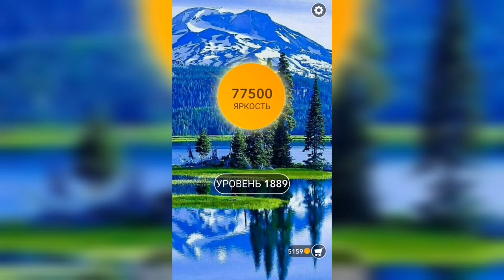Word / Слово Крест: Поиск русского кроссворда / Уровень 1889